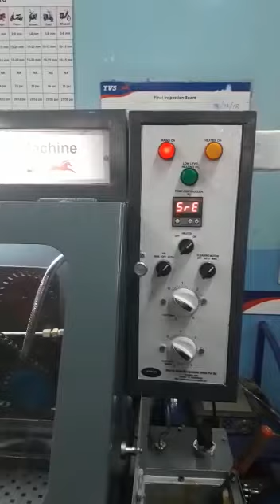Maruti Auto Equipment India Private Limited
Automatic Chain Cleaning & Lubricating Machine with Bulit-in Parts Washer